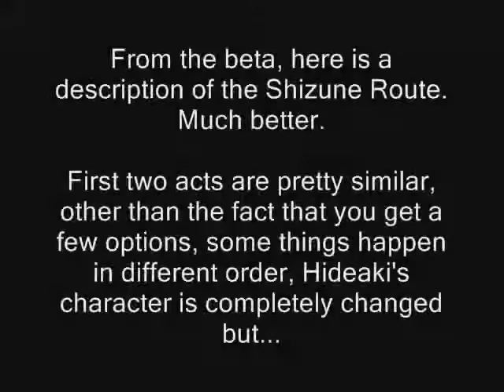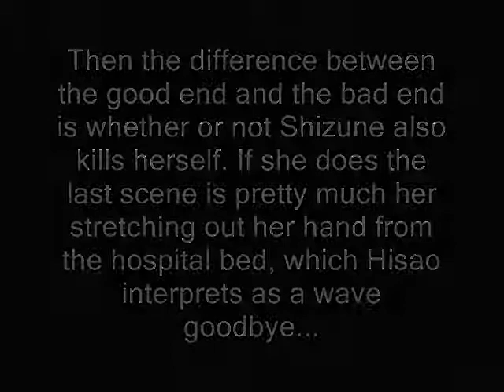Katawa Shoujo Beta - Shizune Original Script Leak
Shizune's route was going to be utterly depressing. ..

Sources:
Sources:
Reddit - Yes, I know everyone hates Reddit but I personally don't give a fuck about trivial internet drama.

Delta's Twitter - He is NOT happy with the leak.  This is very understandable.